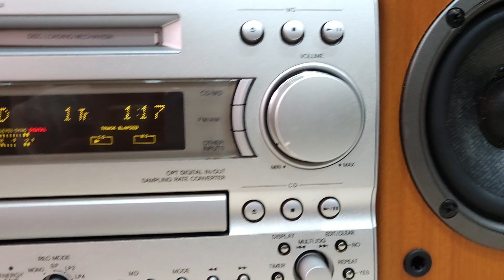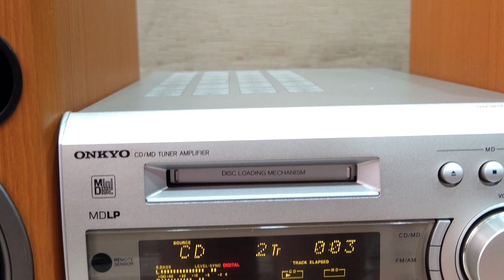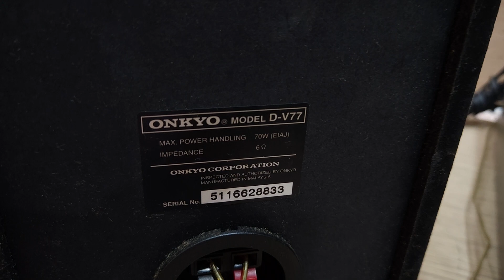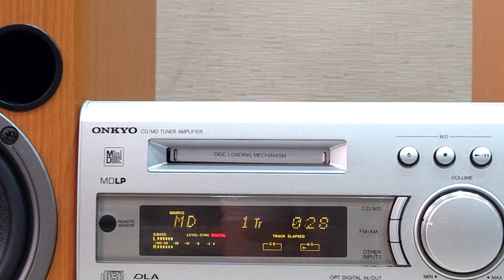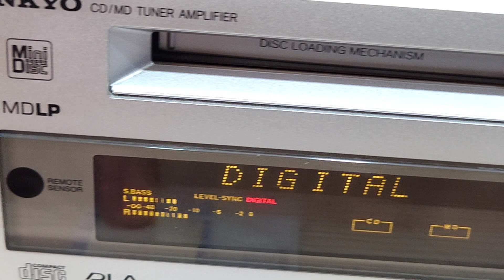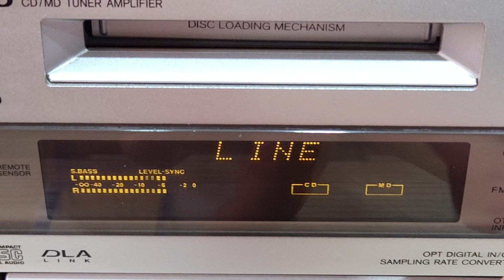Có Optical 💥Dàn ONKYO V77, Mạch Phân Tần Cực Chất (Vũ 0908804711)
💥Dàn ONKYO_V77 (Made in Japan)
--- 💰 Không gồm biến áp và shipcod 💰 ---
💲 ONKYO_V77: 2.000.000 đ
***Box Bluetooth giá 150k.

Tham khảo chi tiết tại Web: Hangnoidianhatvu.com hoặc facebook:
🔸️ Đánh 4 sò than, mạch phân tần lớn trong mỗi loa rời.
🔸️ Chất âm sáng, mid và treble tách bạch. Bass khỏe và xuống sâu, được cải thiện nhiều.
🔸️ Ampli V7 kết hợp cùng loa Onkyo V77 nặng chất. Màng loa sợi quang học. Chất âm rất nét và chi tiết.
🔸️ Cổng Optical In làm DAC (giải mã kỹ thuật số) kết nối smart Tivi ko cần mồi.
🔸️ Cổng Aux kết nối đthoai, máy tính...
🔸️ Chỉnh S.Bass (tăng Bass-Treble cùng lúc như Loundness trên ampli lớn 3 nất)
🔸️ Ngoại hình còn mới - đẹp
🔸️ CD: đọc tốt
🔸️ Cổng Aux (kết nối điện thoại, PC, Laptop)
🔸️ Có cổng kết nối Subwoofer out
Tính năng từ nhà sản xuất:
- Công suất: 70W/loa
- Loa: Bass: 12 cm- Treble: 2,5 cm;
- Nặng: 3.7 kg/1 loa
- Cân nặng dàn: 6.7 kg
- Tổng kích thước: 54cm x cao 28cm x 24cm (ngang x cao x sâu loa)
- Điện: 100V.